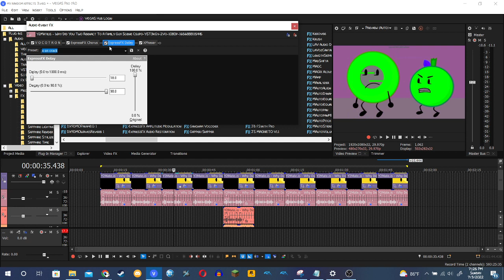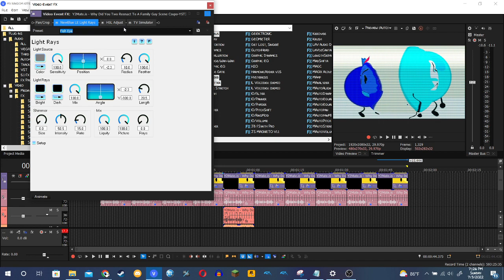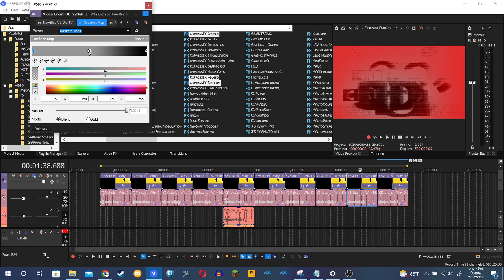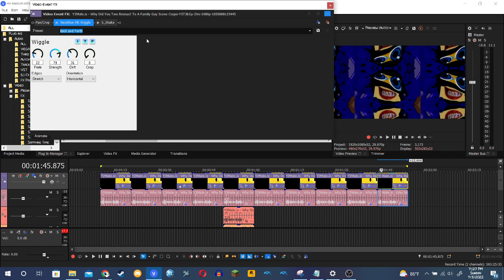How to make My Random Effects #3